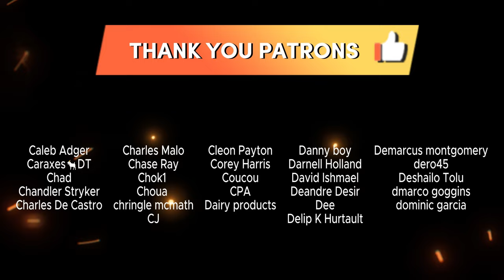Blue Eye Samurai 1x7 | "Nothing Broken" Reaction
Shruti & Dre react to the 7th of Blue Eye Samurai | "Nothing Broken"

Description

"Fowler, bound for Edo, reveals the terrifying scope of his plans. Akemi braces herself for her upcoming wedding. Mizu and Taigen return home."